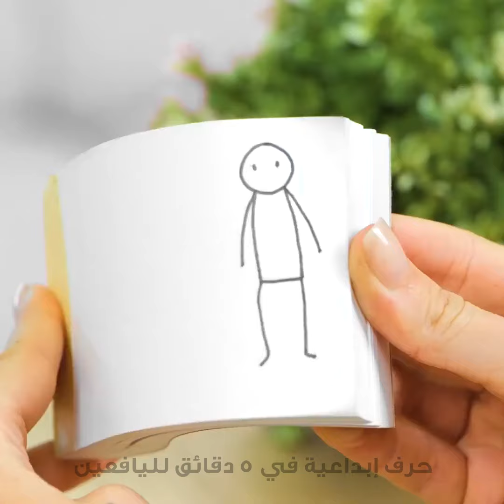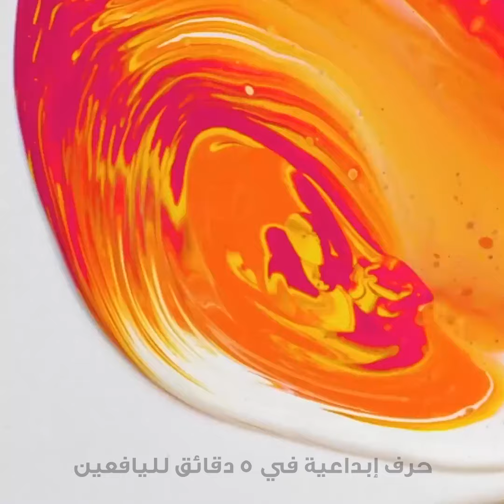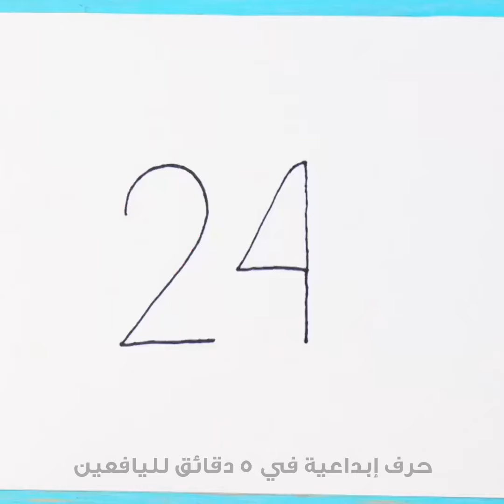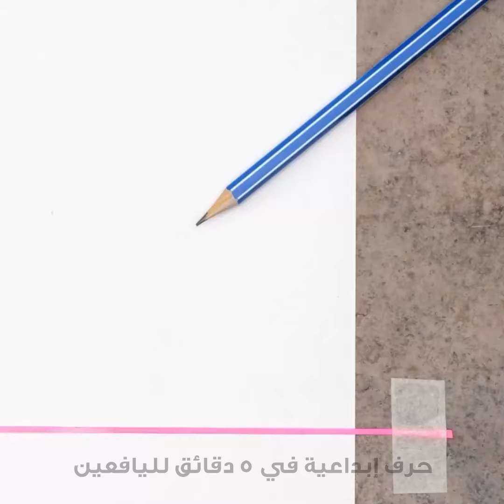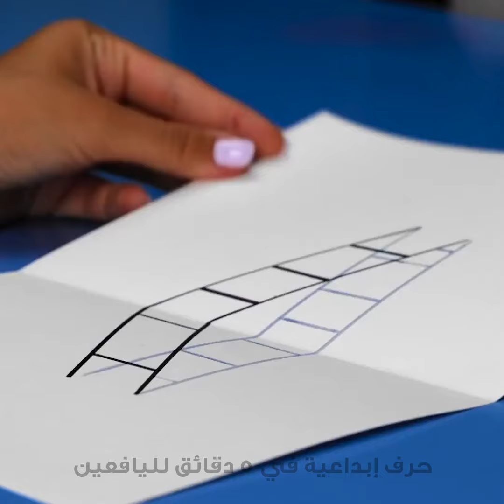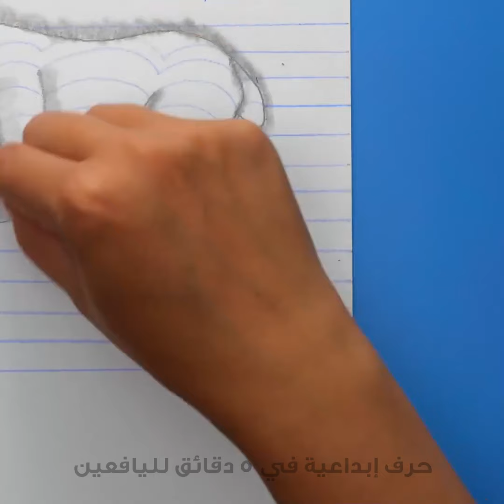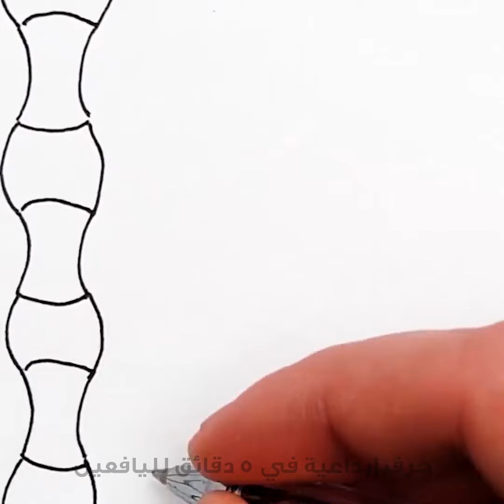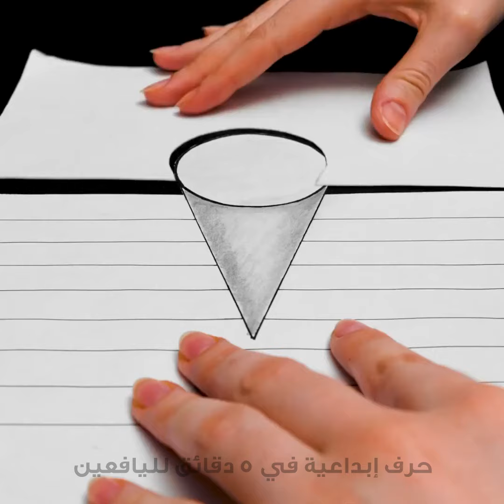حيل الرسم المريحة التي تحتاجها كل امرأة! هدئ أعصابك وتخلص من الملل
استرخِ مع هذه الحيل السهلة للرسم والمشروعات الفنية! مثالية لتهدئة الأعصاب والهروب من الملل، هذه الأفكار الإبداعية تجعل الاسترخاء ممتعًا وبسيطًا. احصل على مستلزماتك ولنبدأ!